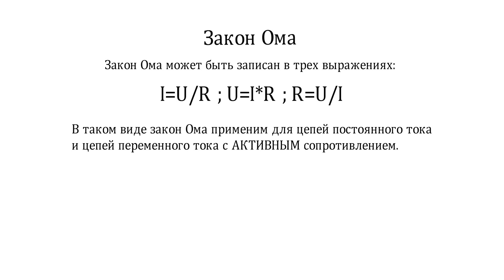Закон Ома. Простая форма. Применимость только к активной нагрузке.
простая форма закона Ома